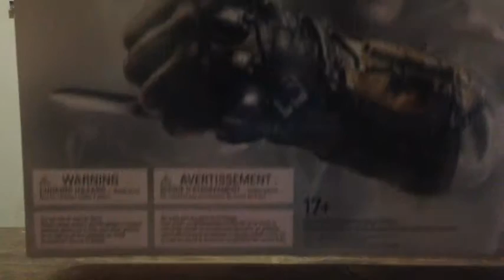Unboxing Guante Assasins Creed Syndicate